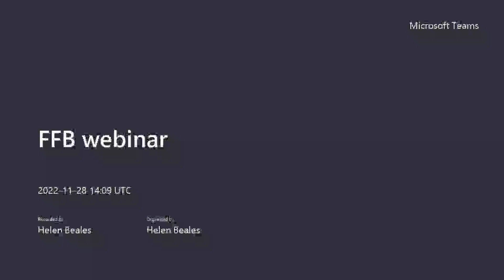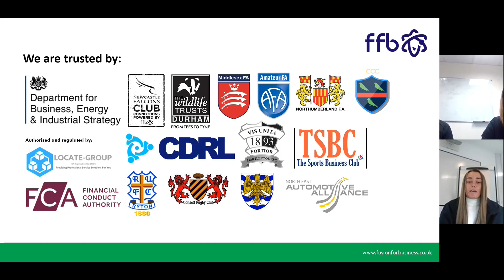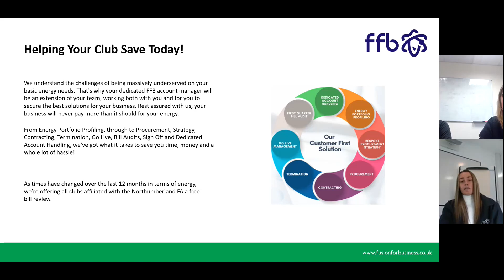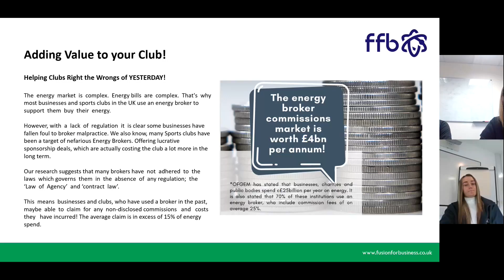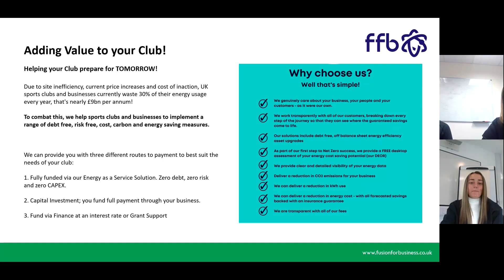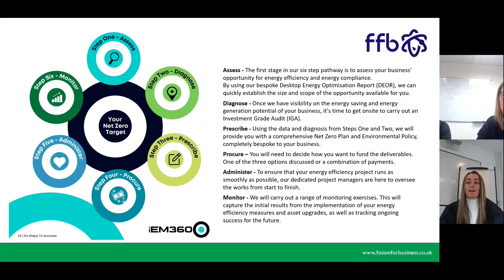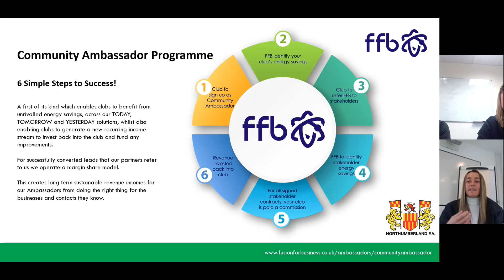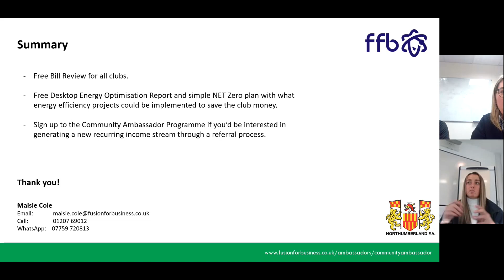Fusion for Business Webinar